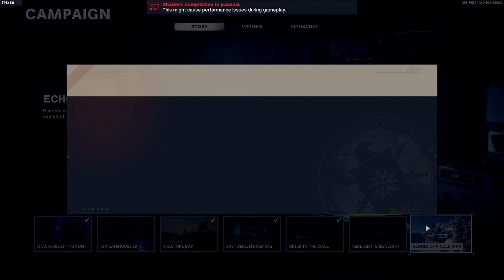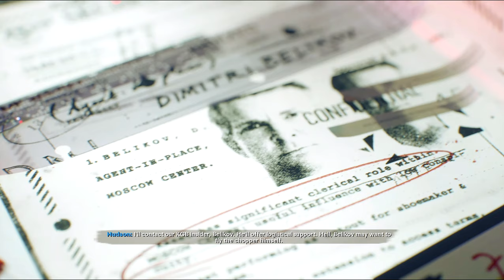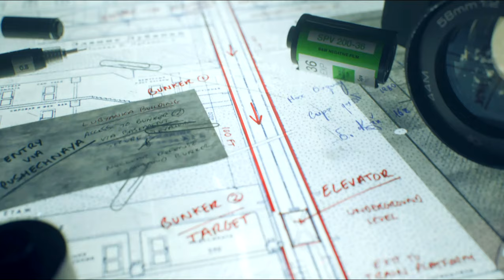COD Black Ops Cold War- MAI BORING DE ATAT NU PUTEA SA FIE!?😴 #3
✅ CoD Black Ops Cold War in Romana